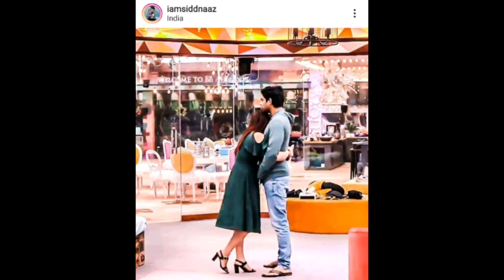सिद्धार्थ और शहनाज़ की तारीफो के किसने बांधे पुल । खुब की तारीफे